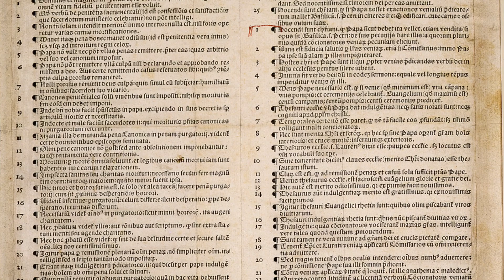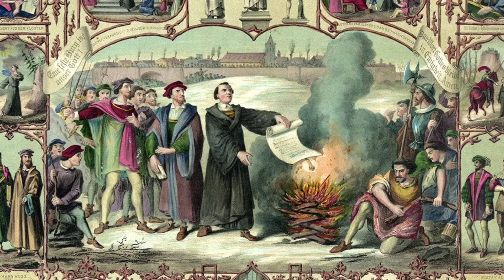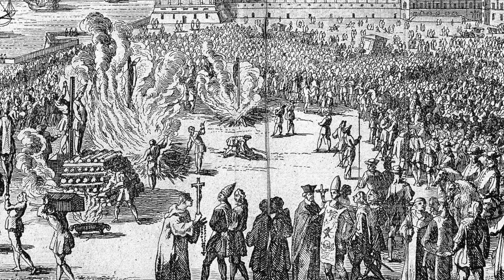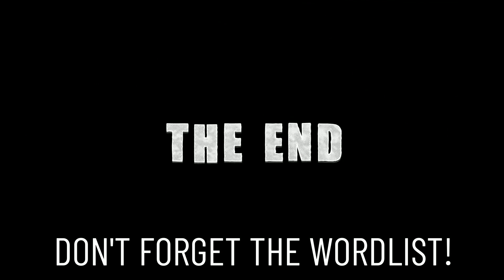📜 The Reformation in 6 Minutes | History for Beginners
Welcome to LearningEnglishPRO! In this captivating video, we journey through history to explore the turbulent Age of Reformation. Check out the WORDLIST & DEFINITIONS BELOW!!! 🕊️📜

Join us as we unravel the dramatic events of this transformative era, from the challenges to the Catholic Church and Martin Luther's bold actions to the Wars of Religion and the lasting legacy of the Reformation. 🌍🏰

Discover the fascinating world of indulgences, the Council of Trent, the Inquisition, and more, all while diving into the art and culture of the Renaissance. 🎨📚

Wordlist & Definitions:

The Reformation: This was a 16th-century religious and historical movement within Christianity, marked by efforts to reform and challenge the practices and teachings of the Catholic Church, leading to the creation of Protestant denominations and significant changes in religious, social, and political landscapes.

Late Middle Ages: The period in European history from the 14th to the late 15th century, characterized by social, economic, and political changes, including the decline of feudalism and the beginnings of the Renaissance.

Catholic Church: The Christian religious institution led by the Pope, centered in the Vatican City. It's the largest Christian denomination and played a dominant role in medieval Europe.

Martin Luther: A German monk and key figure in the Protestant Reformation. Luther's 95 Theses sparked the movement by challenging the Catholic Church's practices and teachings.

95 Theses: A list of propositions written by Martin Luther in 1517, criticizing various aspects of the Catholic Church, including the sale of indulgences.

Indulgences: In the context of the Catholic Church, indulgences were certificates that claimed to reduce a person's time in purgatory or provide forgiveness of sins, often obtained through monetary donations.

Purgatory: In Catholic theology, it's a temporary state after death where souls are purified before entering heaven.

Spiritual Bribery: A critical term used to describe the practice of buying indulgences, seen as an unethical attempt to secure salvation through monetary means.

Lutheranism: A major branch of Protestantism founded by Martin Luther, emphasizing salvation by faith alone, the authority of the Bible, and the priesthood of all believers.

Calvinism: A branch of Protestantism founded by John Calvin, emphasizing predestination, the sovereignty of God, and a strict moral code.

Thirty Years' War: A brutal European conflict from 1618 to 1648, initially sparked by religious tensions but evolving into a complex political and military struggle involving numerous states.

State Sovereignty: The principle that each state has exclusive control over its territory, government, and internal affairs, a concept that gained recognition after the Treaty of Westphalia ended the Thirty Years' War.

Counter-Reformation: A Catholic Church movement in response to the Protestant Reformation, aimed at reaffirming Catholic doctrine, addressing internal issues, and preserving its influence.

The Council of Trent: A significant event in the Counter-Reformation, it was a series of meetings held by the Catholic Church to clarify doctrine, reform practices, and address the challenges posed by Protestantism.

Inquisition: A system of ecclesiastical courts established by the Catholic Church to identify and suppress heresy, often using severe methods.

Spanish Inquisition: A particularly notorious branch of the Inquisition in Spain known for its aggressive methods in seeking out and punishing heresy.

Renaissance: A cultural, intellectual, and artistic movement in Europe from the 14th to 17th centuries characterized by a revival of interest in classical learning, art, and humanism.

Religious Diversity: The presence of various religious beliefs and practices within a society or region, often resulting from the Reformation and Counter-Reformation.

Freedom of Thought: The principle that individuals have the right to hold and express their own beliefs and opinions without fear of persecution.

Individualism: An emphasis on the importance of the individual, their rights, and their independence, which became a prominent societal value in the wake of the Reformation and Renaissance.